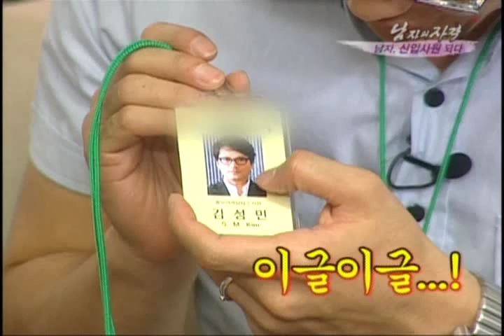[해피선데이] 남자의 자격 - Qualifications of Men 20090913 # 003